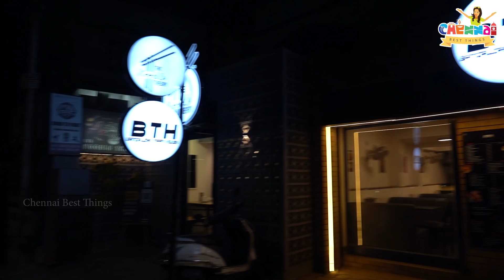Rs.149 Unlimited Dhosa @ BTH || Best Dhosa In Chennai.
Rs.149 Unlimited Dhosa @ BTH
Best Dhosa In Chennai.

Shop Details:
Bangalore Tiffin House
106/26. Landons road.  Kilpauk chennai 600010

📷 Background ▼